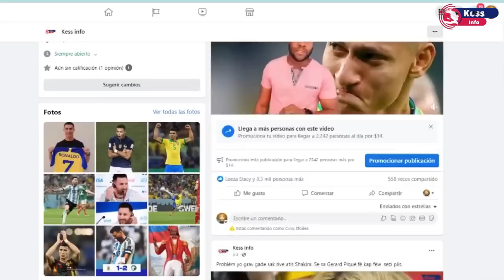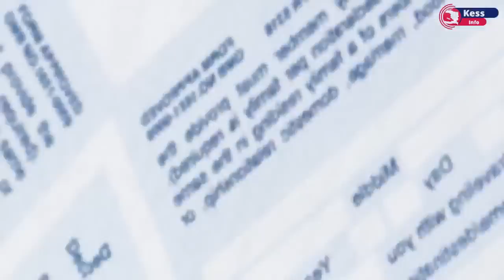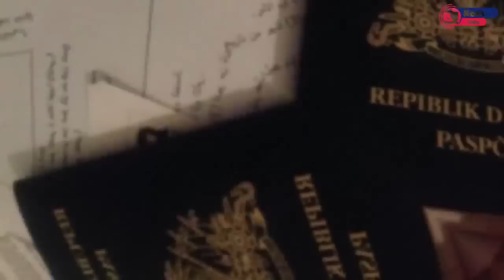Prezidan Biden pa sispann Mete la Jwa nan kè ayisyen yo